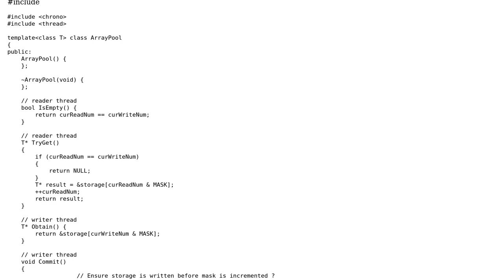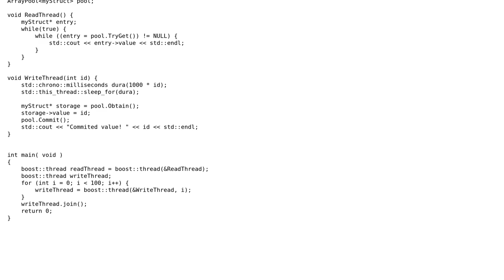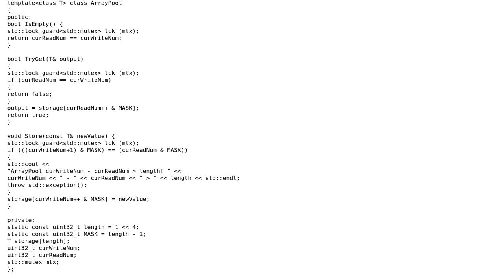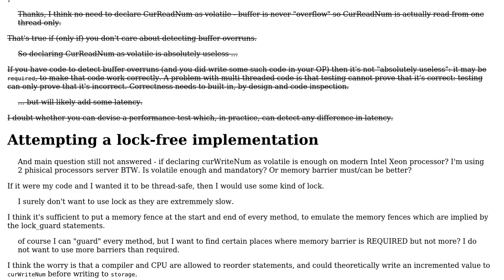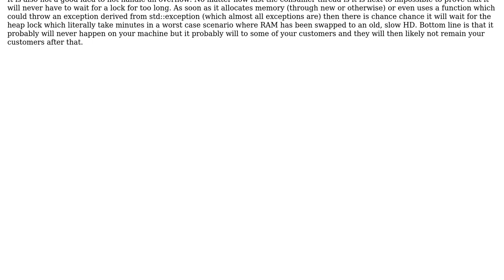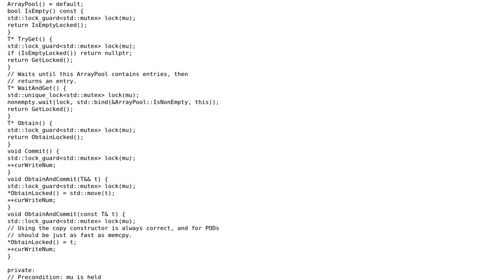One reader / one writer no-memory-allocation lock-free ring-buffer (5 Solutions!!)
One reader / one writer no-memory-allocation lock-free ring-buffer

With thanks & praise to God, and with thanks to the many people who have made this project possible! | Content (except music & images) licensed under CC BY-SA | Music | Images & others | With thanks to user ruds user ratchet freak user Oleg Vazhnev user odinthenerd user Jamal user ChrisW and the Stack Exchange Network Trademarks are property of their respective owners. You are responsible for your own actions.